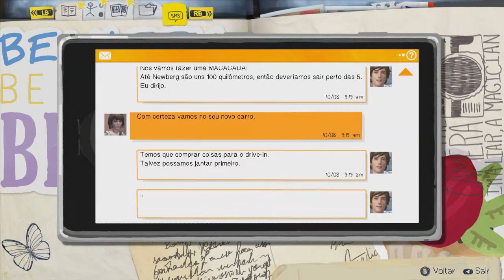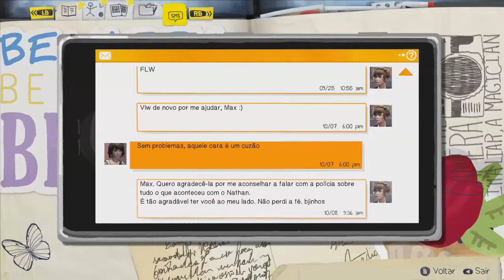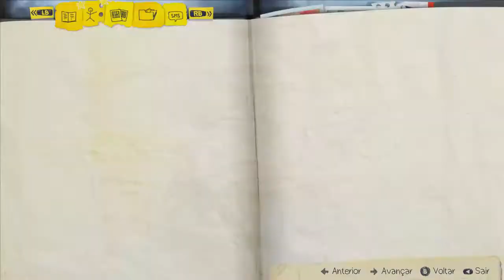Life is Strange #9 - Piratas do ferro velho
Chumbo chumbo, olha o chumbo!